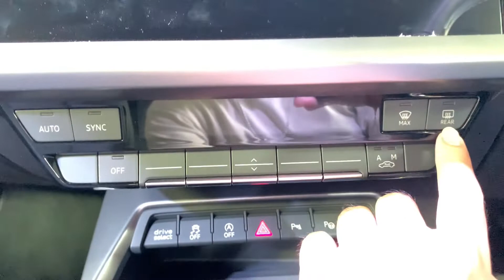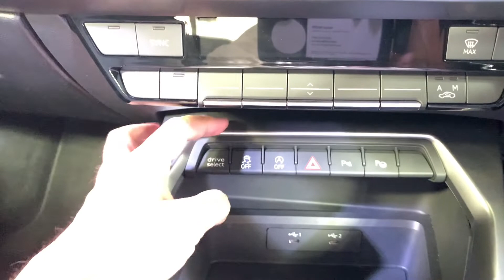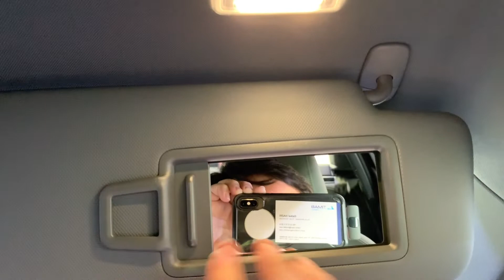2022 Audi A3 Details Walkaround Review & Full Vehicle Tour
Kal Hazri fokus kepada bidang2 yang diminat iaitu

1) AUTOMOTIF -  Detail WALKAROUND VIDEO
2) FLIGHT REVIEW
3) HOTEL REVIEW

## Mana-mana sales advisor kereta yang berminat untuk aku promote dia sebagai salesman boleh direct whatsapp Abeka kat 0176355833 untuk Abeka review kereta diorg...

Berminat dengan kereta ni boleh contact saya 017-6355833 atau Sales Advisor dibawah

PERODUA = Izzat 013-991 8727 / Azwan 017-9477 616
PROTON = Roazilan 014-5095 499 / Nik 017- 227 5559
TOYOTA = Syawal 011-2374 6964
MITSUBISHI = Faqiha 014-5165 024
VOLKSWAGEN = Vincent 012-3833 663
PRE-ORDER RECOND CAR = Alex 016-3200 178